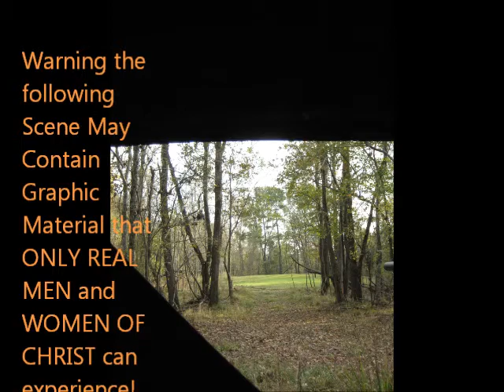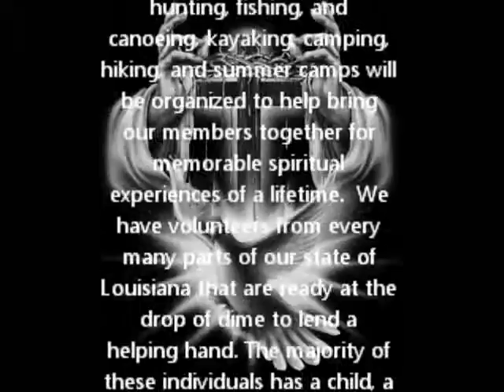Trinity Outdoors Disabled Adventures.. Mississippi HUNTS 2011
Louisiana Christian Disabled Organization